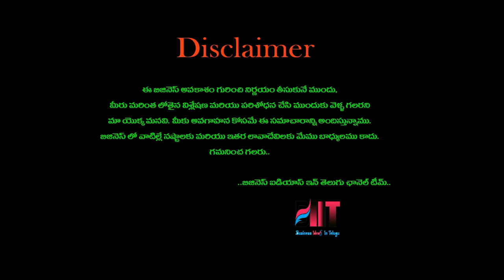బిజినెస్ ! Small business ideas! New business idea's! business ideas ! Low Investment Business Idea